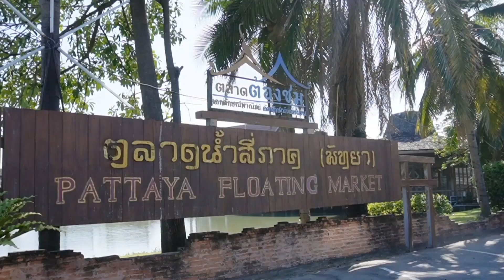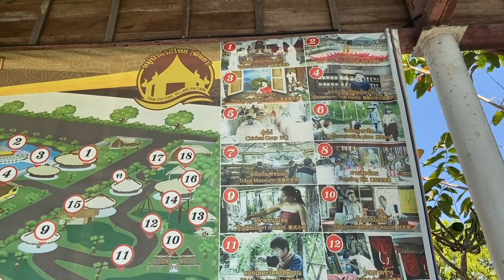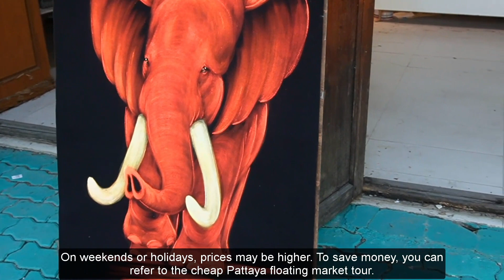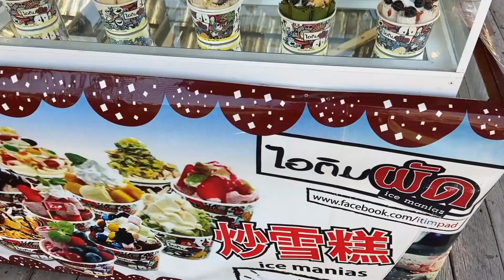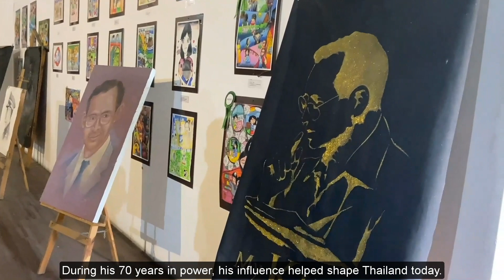Chợ nổi Pattaya Thái Lan có gì đặc biệt?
Pattaya là một điểm du lịch mới thu hút được lượng lớn du khách khi đến Thái Lan. Nổi bật tại điểm du lịch này có thể kể đến chính là khu chợ nổi 4 miền đầy màu sắc với những món ăn ngon.

Với địa thế sông ngòi dày đặc, từ lâu văn hóa chợ nổi đã là một nét đặc biệt của riêng các nước châu Á. Ngày nay do sự phát triển của thương mại và hàng hóa, hình thức này hầu như chỉ còn tồn tại ở các tỉnh lỵ, địa phương. Thành phố Pattaya lại có cách riêng của mình để gìn giữ truyền thống này.